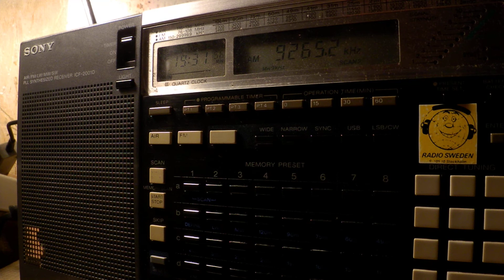20 04 2017 WINB in English to CeAm 1930 on 9265 Red Lion